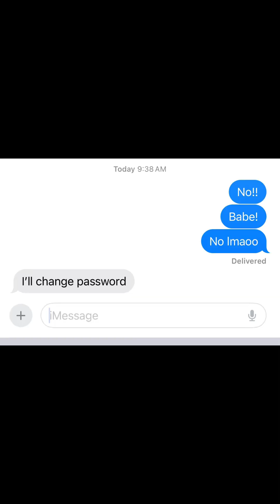Am I Wrong?!